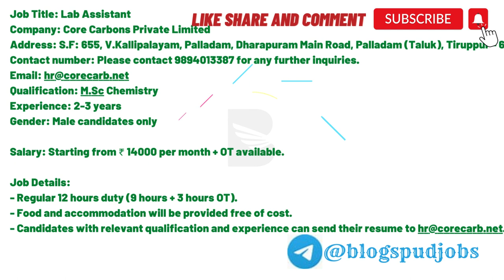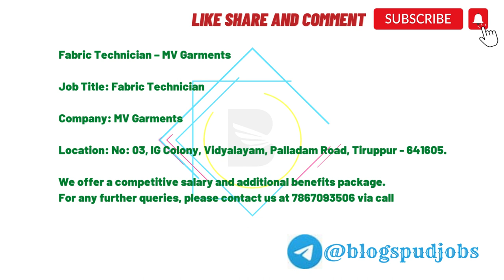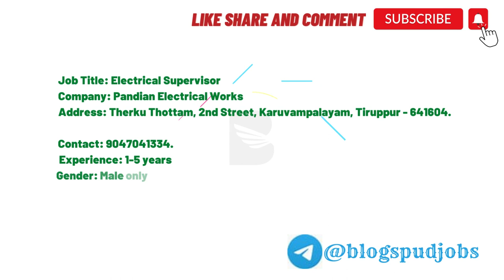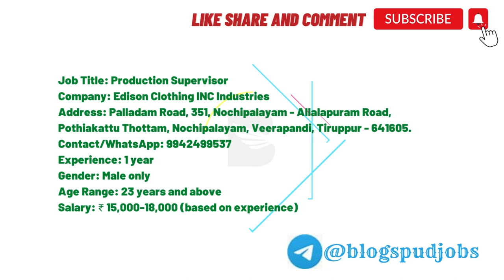The Secret Tirupur Job Opportunities You Can't Ignore Today!